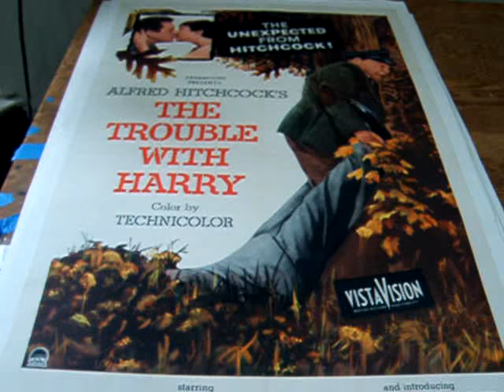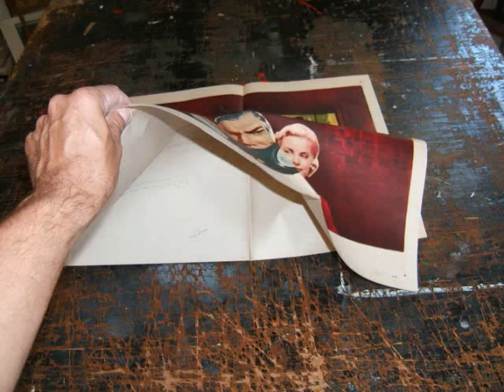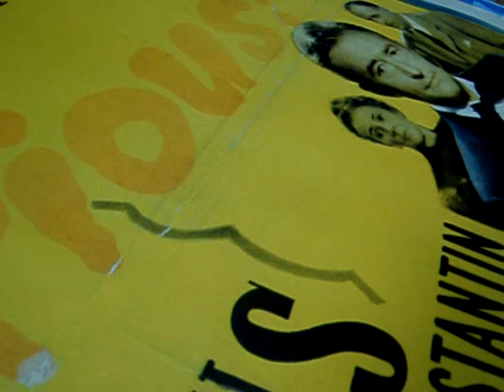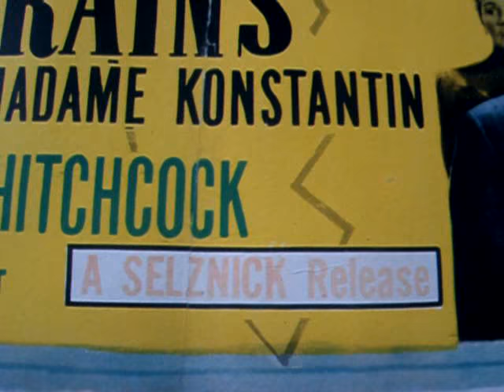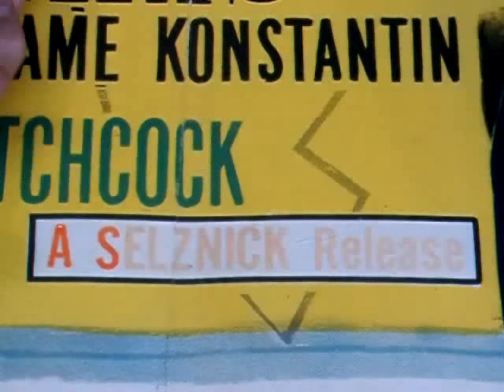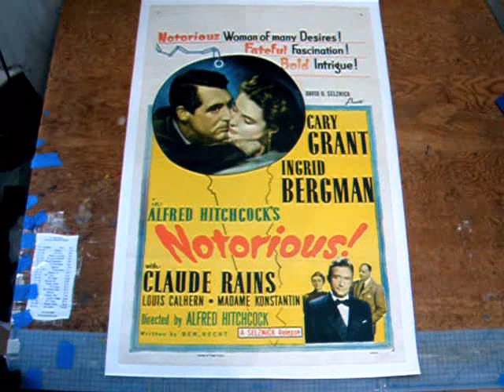Notorious! Restoring Alfred Hitchcock Poster Fix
A 1-sheet poster for Notorious! is seen getting it's color enhanced. Also seen are North By Northwest, Psycho, The Lady Vanishes and others. All these posters have been mounted to a Linen Backing.